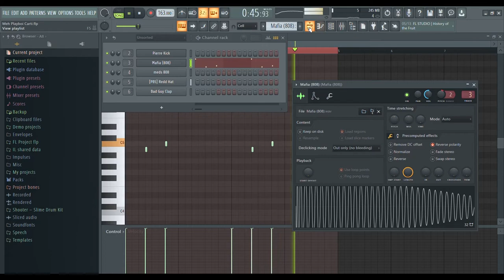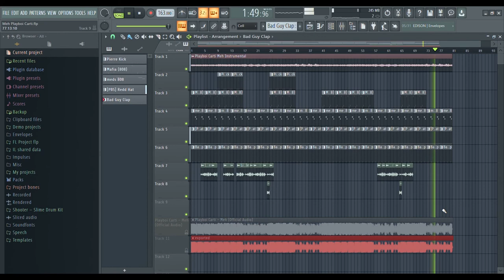Playboi Carti - Meh (WLR) FL Remake (FLP)